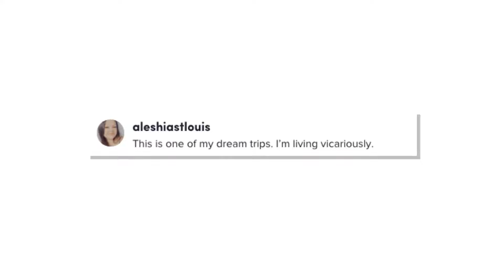Terrifying Drake Passage video leaves TikTok feeling ‘seasick’ | New York Post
Footage of the treacherous Drake Passage has flooded TikTok.

A ship-bound vlogger who goes by Natasha recently shared snippets of turbulent water slamming her vessel on a journey through the wet and wild mass, which is considered one of the most dangerous bodies of water in the world.

“Welcome to Day 2 of our adventure to Antarctica. Today is the day we cross the Drake Passage,” reads the caption for the video, which was posted last week and has 12.3 million views.

She explained that some visitors to the passage — which spans nearly 600 miles and sits between Cape Horn, off the southernmost coast of Chile, and the Antarctic’s South Shetland Islands — are sometimes greeted with the “Drake Lake,” a much calmer version of the body of water.

However, this TikToker was given the “Drake Shake,” with Natasha showing how she and other passengers were “holding on for dear life.”